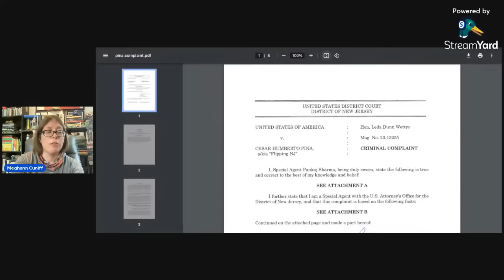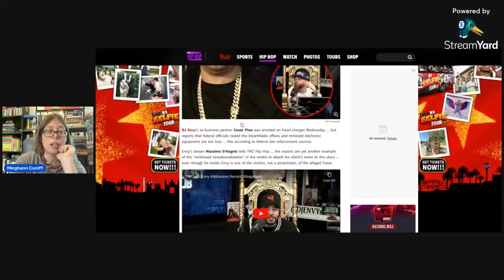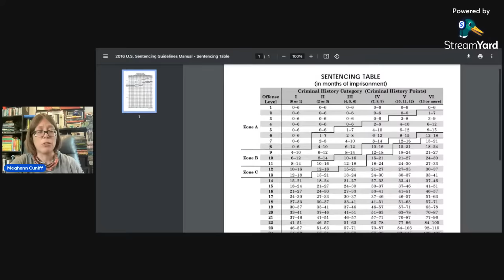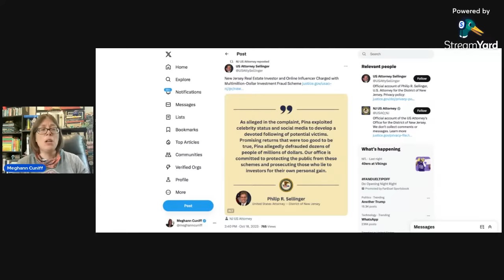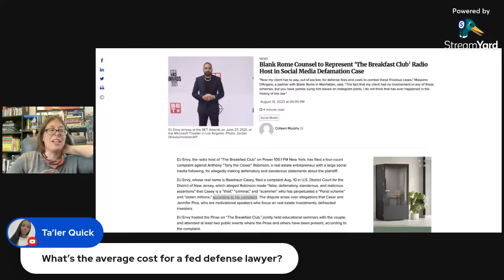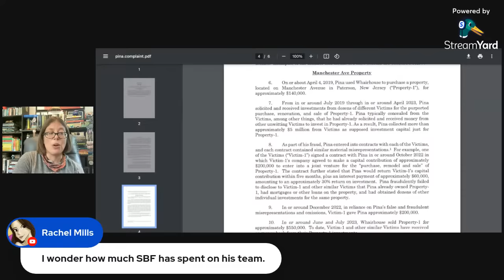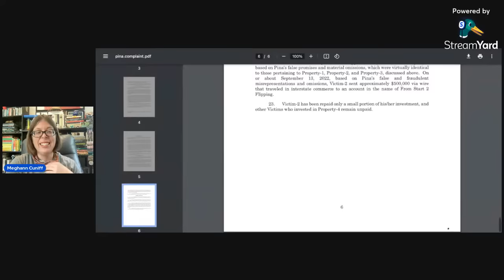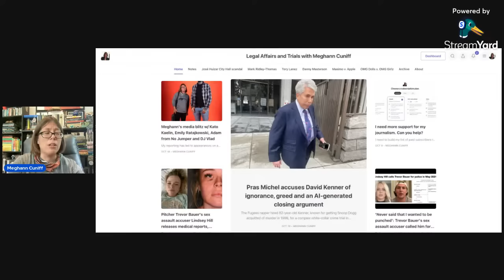Cesar Pina's WIRE FRAUD arrest: Is DJ Envy next?? Details on the alleged real estate Ponzi scheme!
What's going on with Cesar Pina's wire fraud case? Could DJ Envy of The Breakfast Club be charged in the alleged real estate Ponzi scheme, too?

Legal affairs journalist Meghann Cuniff will explain the case and take questions in the chat! Tuesday, Oct. 24 at 10 a.m. PST / 1 p.m. EST!

From the U.S. Department of Justice:

NEWARK, NJ. – A New Jersey real estate investor and influencer was arrested today for committing a multimillion-dollar Ponzi-like investment fraud scheme, U.S. Attorney Philip R. Sellinger announced.

Cesar Humberto Pina, 45, of Franklin Lakes, New Jersey, is charged by complaint with one count of wire fraud. He appear before U.S. Magistrate Judge Edward S. Kiel in Newark federal court and was release on $1 million secured bond with electronic monitoring.

“As alleged in the complaint, Pina exploited celebrity status and social media to develop a devoted following of potential victims. Promising returns that were too good to be true, Pina allegedly defrauded dozens of people of millions of dollars. Our office is committed to protecting the public from these schemes and prosecuting those who lie to investors for their own personal gain.”

U.S. Attorney Philip R. Sellinger

"Investment fraud is simply a crime of greed," U.S. Postal Inspector in Charge Christopher A. Nielsen of the U.S. Postal Inspection Service, Philadelphia Division, said. "In this case, Cesar Pina allegedly solicited dozens of individuals to provide him with millions of dollars to purchase and invest in residential properties. However, instead of sharing the profits, he defrauded his investors in a Ponzi scheme. Postal Inspectors will continue to work with our law enforcement partners to combat financial fraud and protect the American people.

“Plain and simple, the defendant ran a fraudulent scheme. They falsely represented the nature of their business and lied about potential investment returns to bilk unsuspecting victims out of millions,” Tammy Tomlins, Special Agent in Charge of IRS – Criminal Investigation Newark Field Office, said. “Today’s arrest highlights IRS Criminal Investigation and our law enforcement partners’ commitment to investigate and prosecute unlawful behavior.”

“We allege Pina offered a ridiculously high rate of return to investors, then took the millions he got and invested it in himself,” FBI – Newark Special Agent in Charge James E. Dennehy said. “History has proven time and again, Ponzi-schemes don't work. The pot of gold at the end of the rainbow eventually runs out. Investors take note – it’s your money, don’t let them steal it.”

According to documents filed in this case and statements made in court:

Pina partnered with a celebrity disc jockey and radio personality to conduct real estate seminars around the country. Through these seminars, self-promotional efforts, and other marketing strategies, Pina developed a significant social media following.

Starting in 2017, Pina began accepting investments from victim investors for the alleged purchase, remodel, and sale of specific real estate projects in New Jersey and other states. To induce his victims, Pina often promised 20 to 45 percent returns on investment within five months. But instead of using victims’ investments as promised, Pina engaged in a Ponzi-like scheme by commingling victim money, using new victim investments to pay off prior victims, and spending victim funds on personal expenditures. The investigation has revealed that Pina defrauded dozens of investors of millions of dollars.

The charge of wire fraud carries a maximum penalty of 20 years in prison and a fine of $250,000, or twice the gross amount of any pecuniary gain that any persons derived from the offense or of any pecuniary loss sustained by any victims of the offense, whichever is greatest.

U.S. Attorney Sellinger credited special agents of the U.S. Attorney’s Office for the District of New Jersey, under the direction of Special Agent in Charge Thomas Mahoney; special agents and task force officers of the U.S. Drug Enforcement Administration, under the direction of Special Agent in Charge Cheryl Ortiz in Newark; postal inspectors of the U.S. Postal Inspection Service in Newark, under the direction of Christopher A. Nielsen, Philadelphia Division; special agents and task force officers of IRS – Criminal Investigation, under the direction of Special Agent in Charge Tammy Tomlins in Newark; and special agents of the FBI, under the direction of Special Agent in Charge James E. Dennehy in Newark, with the investigation leading to the charges. He also thanked the Franklin Lakes Police Department for its assistance in the investigation.

The government is represented by Assistant U.S. Attorneys Mark J. Pesce and Carolyn Silane of the Economic Crimes Unit in Newark.